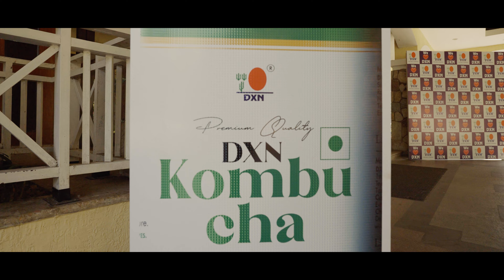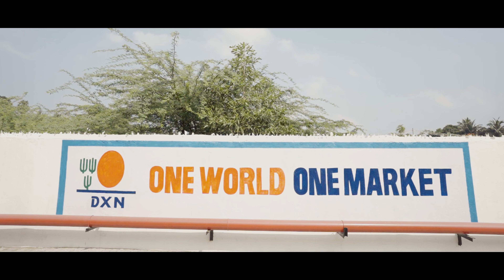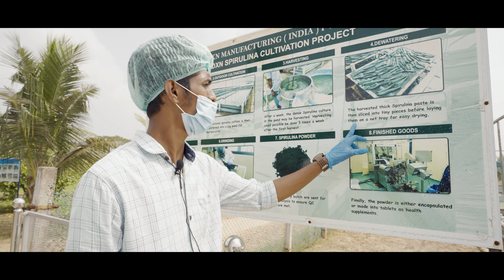NTSI Pondicherry - Highlights!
Good Morning!
Dear Leaders,

You shall connect with DXN through the following Official Links:-

2. *Online Product Catalogue - English :*
4. *Online DXN Products Purchase :*